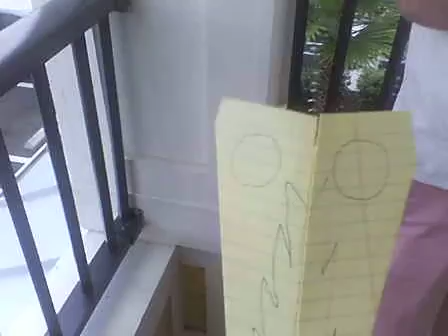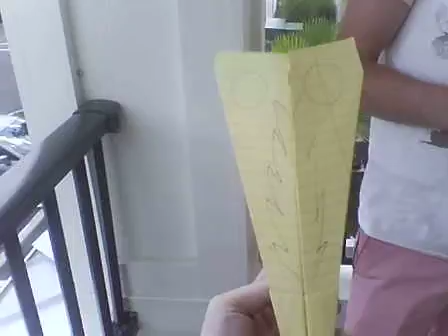Paper Plane Contest Part 2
This is the second half of the paper plane contest
We need you to vote on who's is best!!